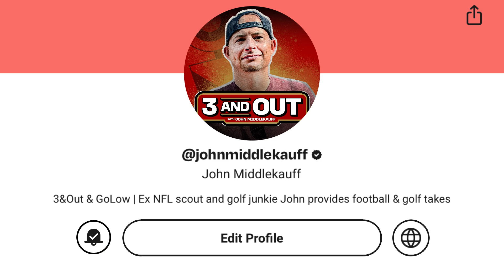Mike Lombardi on Patriots bouncing back & why Aaron Rodgers and Jets are overhyped | 3 & Out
John Middlekauff is joined by Mike Lombardi to discuss the upcoming NFL season, the narrative that Bill Belichick is on the hot seat, and how teams need to manage their quarterbacks better. They also talk about Aaron Rodgers and the Jets being the talk of the town and why we need to temper expectations heading into the season.

Introduction:
00:00 - Introduction
05:00 - The money in coaching
13:05 - Bill Belichick bounce back
17:40 - Aaron Rodgers and the Jets
20:06 - The RB issue
24:30 - Justin Fields
26:30 - The importance of managing a QB
30:30 - Kyle Shanahan and the 49ers
33:10 - Wrap up

Check out Gametime…the fastest growing ticketing app in the US.

Gametime offers amazing last-minute deals on tickets to all your favorite NFL, NBA, NHL and NCAA teams. And on top of that, they sell last-minute concert and comedy show tickets too!